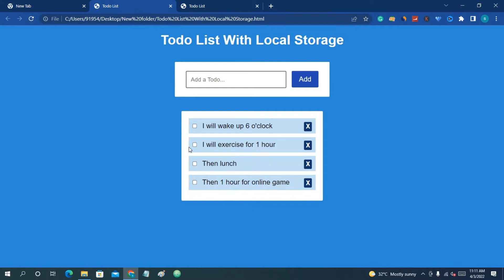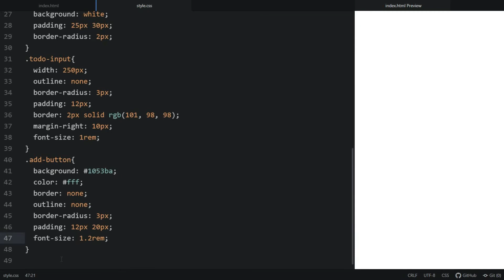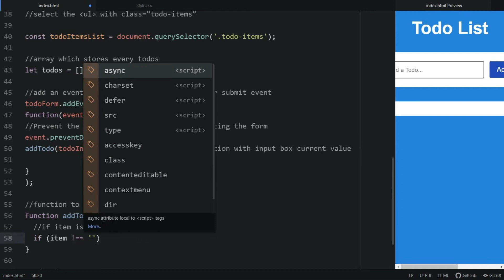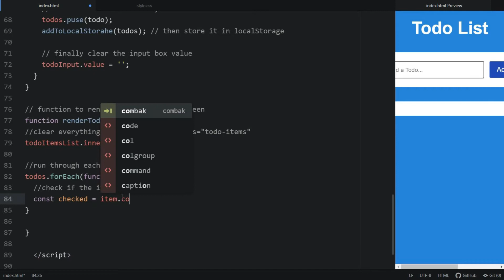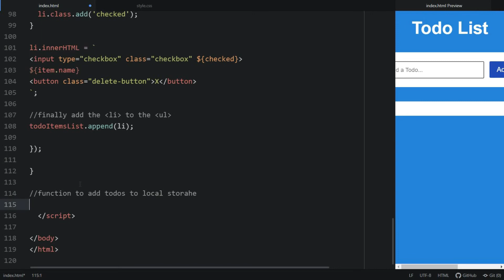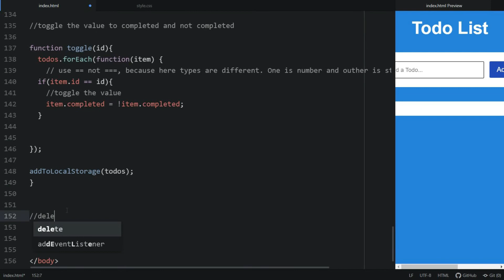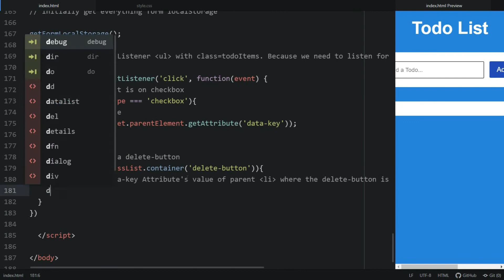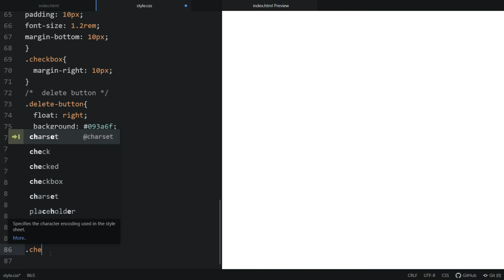JavaScript Todo List | Todo List using HTML CSS & JavaScript | Todo List in JavaScript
JavaScript Todo List | Todo List with Local Storage using JavaScript

In this article, you will learn how to create Todo List using JavaScript. Todo List JavaScript is a wonderful project that will help beginners to increase their knowledge about JavaScript.

how to create todo list using html css javascript